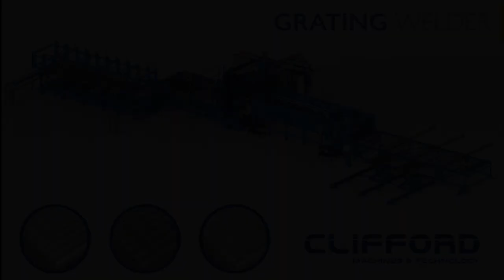Grating Welders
Clifford is the leading supplier of grating welders worldwide and has a proven track record in consistently achieving both the BSI and NAAMM standards over the past 12 years. Meeting and exceeding these international standards is inherent in our design and manufacturing philosophy and has given Clifford a reputation of providing fast, efficient and quality grating welders.